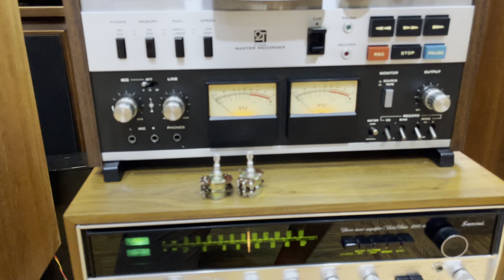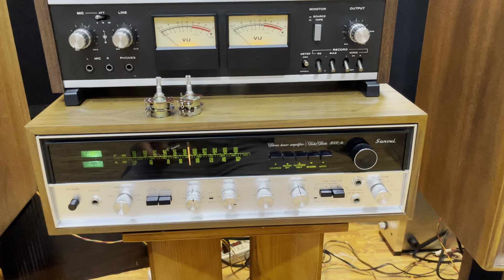Bộ Xe-Pháo - Mã nghe hay bày đẹp thuộc dòng bình dân. Hoàng gia Audio 0975884009